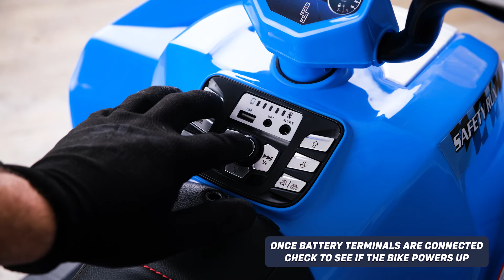12V ATV Quad Bike Viper 2020 12v Kids Battery Electric Ride On Assembly Instructions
Check out our ATV Beast 6v Battery Electric Ride On Quad Bike For Kids.

Here are the instructions:

1. Take a look at the parts list and ensure you have all the items to build.
2. You will also need 1 x Phillips head screwdriver, 1 x Long-nosed pliers.
3. Please refer to the parts list in the manual.
4. Protect & place the bike on a flat surface.
5. Remove tape holding motors to the body of the bike.
6. Line up the motor with the axle.
7. Connect the motor multiplug to the one protruding from the back of the bike.
8. Thread the multiplug wire attached to the motor through the hole in the body of the bike.
9. For the rear wheels, ensure the assembly order of the hardware is as follows – wheel – washer – & finally the nut.
10. Attach the rear wheel trim to the relative gaps on the wheel.
11. Secure it with screws.
12. Repeat the process on the other side.
13. For the front wheels, ensure the assembly order of the hardware is as follows – washer – wheel – washer – & finally the nut.
14. Attach the front wheel trim to the relative gaps on the wheel.
15. Secure it with screws.
16. Repeat the process on the other side.
17. Attach the exhaust to the relevant gaps on the back of the bike.
18. Repeat the process on the other side.
19. Attach the rear bumper to the relevant gaps on the back of the bike.
20. Secure it with screws.
21. Repeat the process on the other side.
22. Secure it with screws.
23. Attach the front bumper to the relative gaps in the front of the bike.
24. Secure it with screws.
25. Insert the steering rod through the body of the bike whilst lining up the hook on the steering rack.
26. Secure the steering rod with a washer & split pin.
27. Remove nut & bolt from the handlebar.
28. Line up the handlebar with the hole in the front of the bike.
29. Secure the handlebar with the nut & bolt that was previously removed.
30. Remove the screws as shown.
31. Remove the seat battery cover.
32. Connect the battery terminal multi-plug.
33. Refit the seat battery cover with screws.
34. Once battery terminals are connected check to see if the bike powers up.